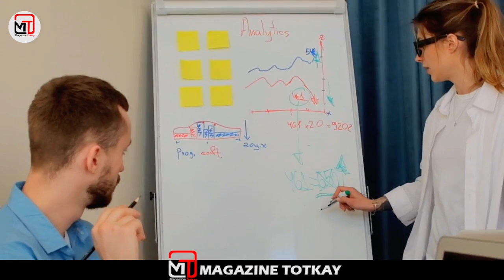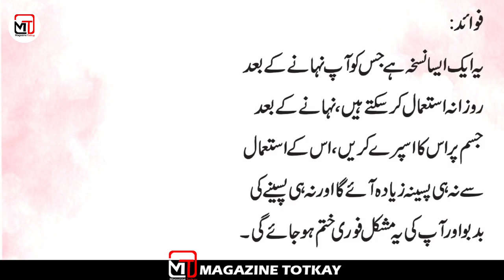how to get rid of body odor naturally|پسینے کی بدبو سے نجات | totkay in urdu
how to get rid of body odor naturally|پسینے کی بدبو سے نجات
گرمی کے موسم میں پسینے کی وجہ سے آنے والی بدبو سے پریشان ہیں؟؟؟ تو پھر جانیں ڈاکٹر بلقیس کی بتائی ہوئی ایک ایسی ٹِپ جس سے نہ زیادہ پسینہ آئے گا اور نہ ہی پسینے کی بدبو
گرمی کے موسم میں پسینہ آنا ایک عام سی بات ہے لیکن اگر یہی پسینہ ضرورت سے زیادہ آنے لگے تو پریشانی کا سبب بن جاتا ہے اور اس کی وجہ سے پیش آنے والی سب سے بڑی مشکل ہے پسینے کی گندی بدبو۔
اس بدبو سے جان چُھڑانا تب تک ممکن نہیں جب تک پسینے کو کم نہ کیا جائے، اس مشکل سے نجات کے لئے آج آپ کو ڈاکٹر بلقیس کا بتایا ہوا ایک ایسا نسخہ بتانے جا رہے ہیں جو پسینہ کم بھی کرے گا اور اس کی بدبو سے بھی نجات دِلائے گا۔
نسخے میں استعمال ہونے والے اجزاء: